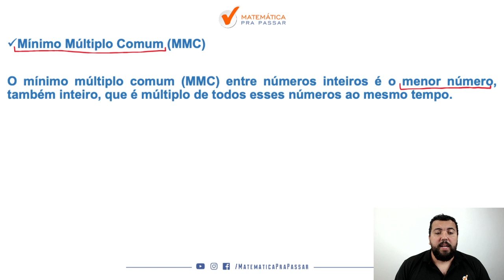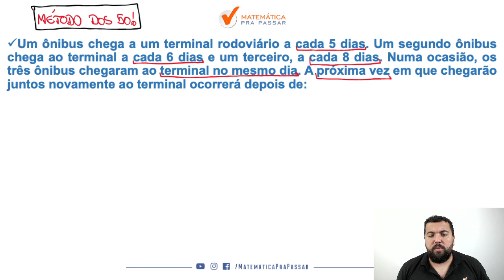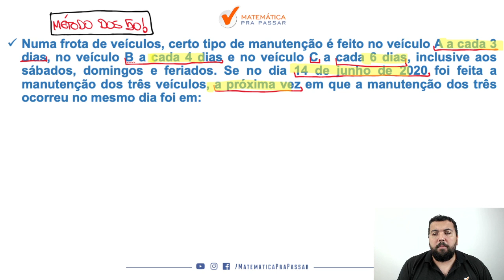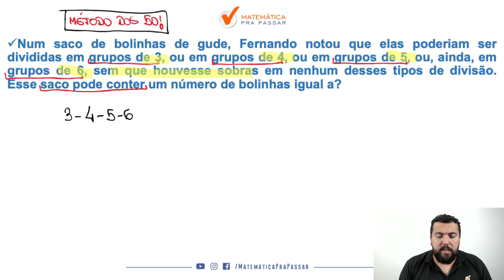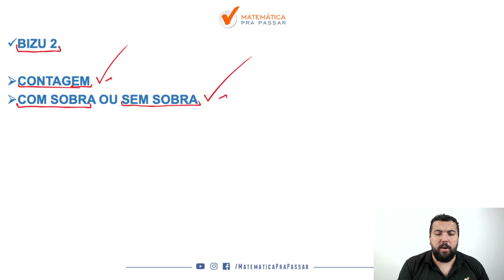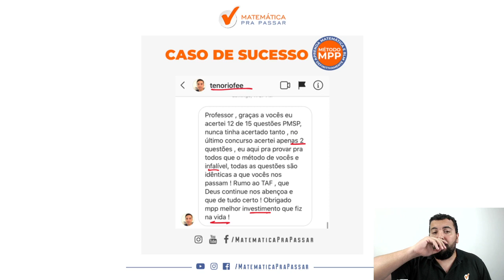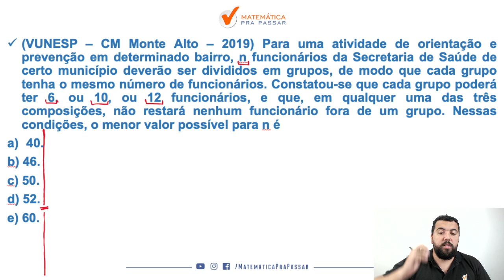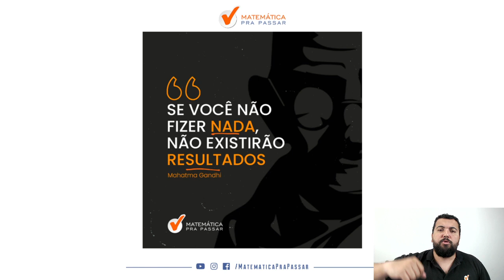MMC - Mínimo Múltiplo Comum para PM-SP.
Você não sabe MMC?

Quando vê um problema de MMC começa a tremer?

Então você precisa aprender com esse vídeo onde nosso professor, Renato Oliveira, mostra todos os segredos para Aprender MMC para PM-SP.

Você terá um passo a passo para aprender MMC para PM-SP em poucos passos e nunca mais errar nenhuma questão.

Agora basta dar o play no vídeo e aprender com o Método MPP os segredos de MMC na PM-SP.